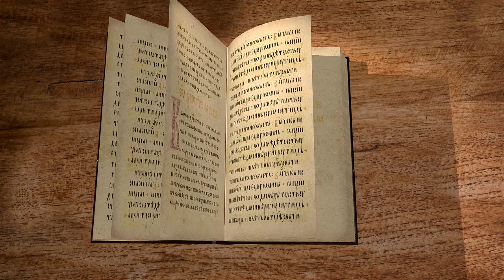2-е Послание к Коринфянам. Глава 13 "Испытывайте самих себя, в вере ли вы" Андрей Иванович Солодков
Команда Экзегет.

🔸   Призывание апостола к исправлению жизни
🔸   Через покаяние спасение души
🔸   "Испытывайте самих себя, в вере ли вы"
🔸   Нет силы против истины
🔸   Стремление достигнуть  Христа
🔸   Будьте единомысленны

📜 Читать 2-е Послание к Коринфянам ап. Павла главу 13 (с толкованиями)